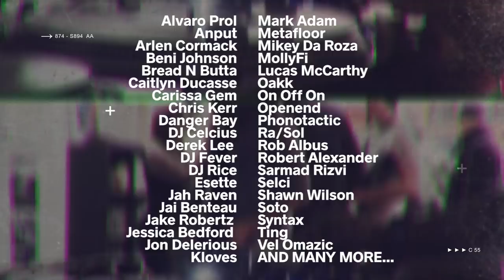AEMCON 2018 - First Wave Speakers & Artists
We're proud to present the first wave speaker and artist line-up for The 2018 Alberta Electronic Music Conference.

Presented by Alberta Electronic Music and Studio Bell, home of National Music Centre, AEMCON is a one of kind experience for music producers, DJs, industry professionals, and fans of electronic music. Located in Calgary, Alberta, and attracting delegates from 46 cities, from across the world, AEMCON's mission is to elevate Canada's electronic music scene through education, networking, and collaboration. The 2018 conference will feature over 100 artists & presenters and over 60 workshops, panels, and events